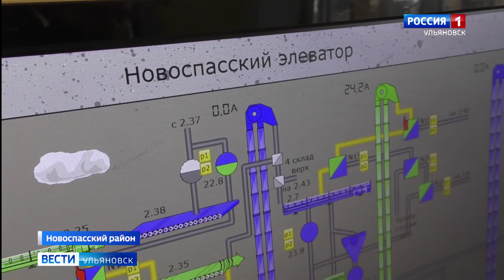Репьевский крупозавод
В два раза увеличились отгрузки и на Репьёвском крупозаводе, что в Новоспасском районе. Здесь производят горох целый и колотый, перловую и ячневую крупы. Как прогнозируют на предприятии, активный разбор сохраниться в ближайшие 2-3 недели. Но затем население сформирует запасы и потребление перейдет в обычный режим.